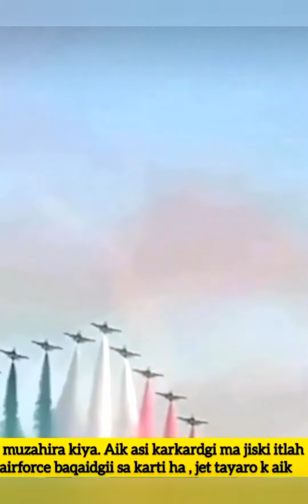worldwide News Headlines | 23 April 2020 | HD News . . .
geo headlines
,pakistan lockdown
,pm imran khan construction package announcement,worldwide.worldwide news.pakistan news.uk news.usa news, india news,india today
,breaking news,,23 April,,23 april 2020,news,
News,news headlines,News Headline,world news